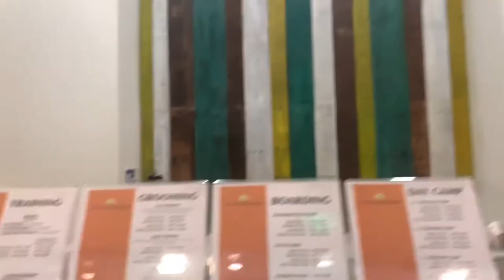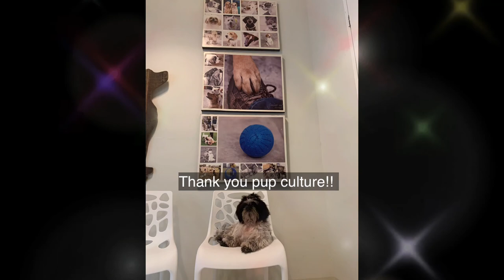SHIHTZU CAMP DAY|PUPCULTURE|FIRST TIME TO CAMP| PUP EXPERIENCE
WONDERFUL DAY CAMP|SHIHTZU EXPERIENCE|FURMOM